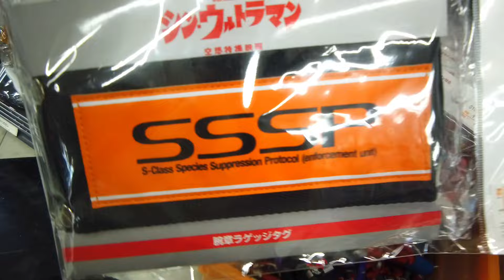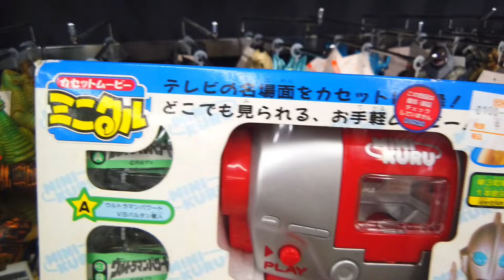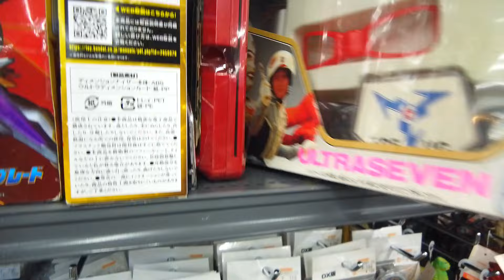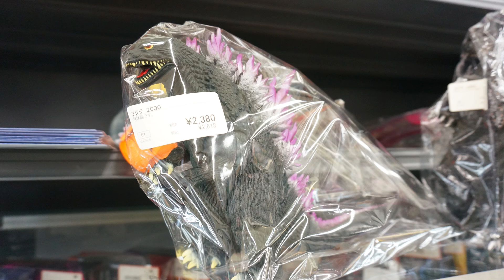ウルトラマンおもちゃハンティング！怪獣ソフビフィギュア【トイプラネット】ultraman sofvi toys thrifting japan/mainan jepang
おもちゃのリサイクルショップ巡り！トイプラネット藤岡店でお宝ハント！

ウルトラヒーローシリーズ 92 ウルトラマンガイア スーパー・スプリーム・ヴァージョン

バンダイ(BANDAI) ウルトラアクションフィギュア ウルトラマンブレーザー